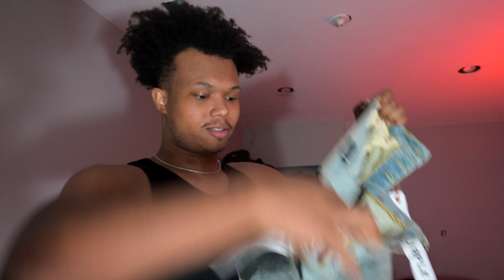PURPLE JEANS REVIEW (On Body)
Finally got some purple jeans (and Ksubi) and had to show yall how they hittin.

Purple Jeans, Purple try on, Jeans, unboxing,